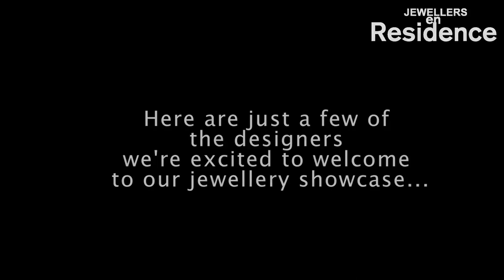Join us for Jewellers en Residence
Join us 11-14 July for a glittering line-up of events, exclusives and international guest stars during Jewellers en Residence -- and help celebrate the launch of our fantastically curated new Jewellery Emporium in true Liberty style.

We'll have live trunk shows from sixteen designers who'll be on hand to share buying tips, explain the intricacies of what makes their work so covetable, and reveal a unique and dazzling range of fine and fashion jewellery. Carolina Bucci will be offering special colours of her iconic Twister and Lucky bracelets, Anna Sheffield will be launching her exclusive celebration rings, and Ek Thongprasert will unveil a nine piece collection made exclusively for Liberty...to name just a few of the designers we're excited to welcome to the season's ultimate jewellery showcase.

With a packed four-day schedule of over 30 events, there'll be plenty to inspire and delight the jewellery enthusiast and gift shopper. Don't miss your complimentary engraving with the purchase of Monica Vinader pieces, personal gemstone colour consultation at the Pomellato counter, or the chance to make bespoke vintage charm necklaces with Lulu Frost founder Lisa Salzer.